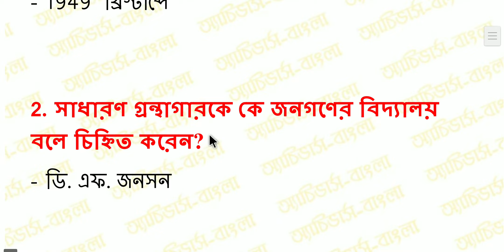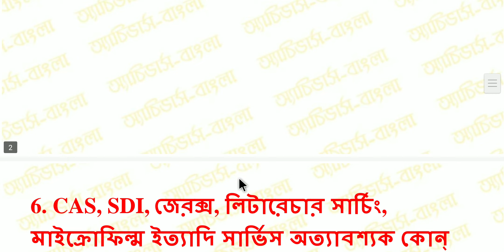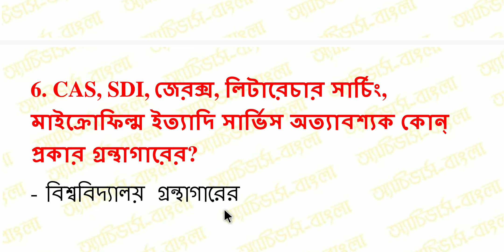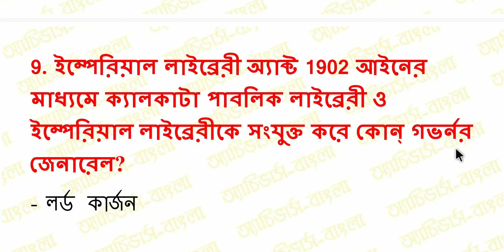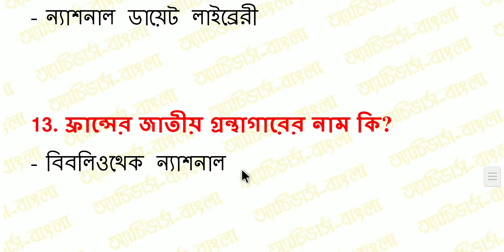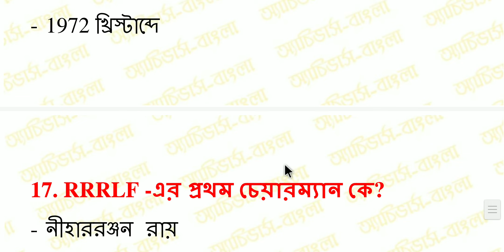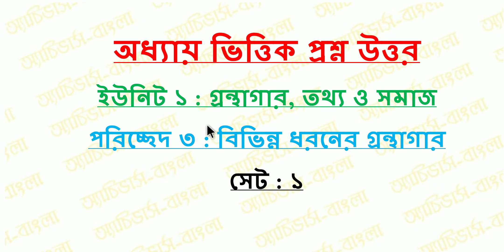Unit Wise Question Answer In Bengali || Unit 1 | Chapter 3 | Set 1 | Library & Information Science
Achievers academy
Achievers yearbook
Achievers
Achievers bangla
Achievers - bangla
Achievers bengali
Bangla achievers
Math tricks
Shortcuts
Shortcut tricks
Shortcut math tricks
Gk
General knowledge
Gk in bengali
Bangla gk
Gk pdf
Primary tet
Ctet
Rail
Bank
Ssc
Psc
Wbcs
Preparation
Online preparation
Mock test
Mcq
Library science
Ddc
Cc
Current affairs
Reasoning
Practice set